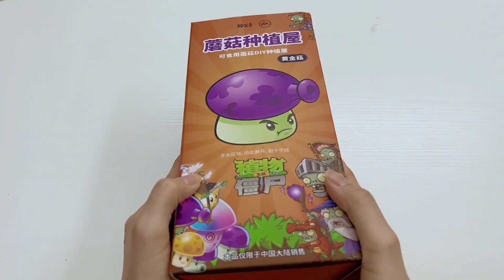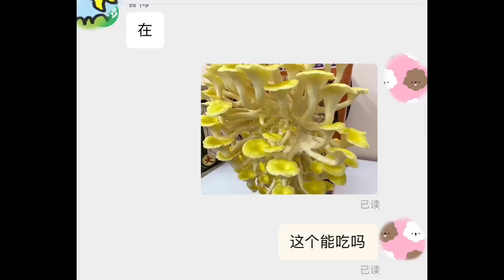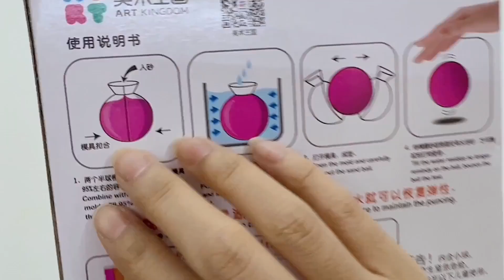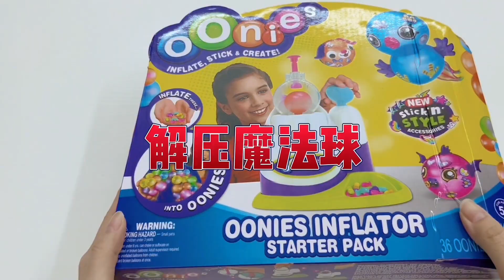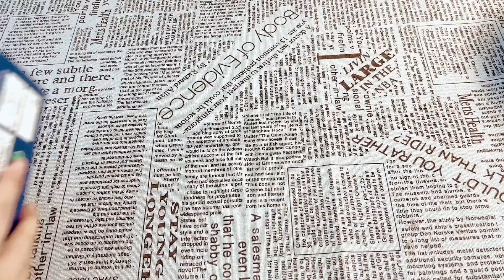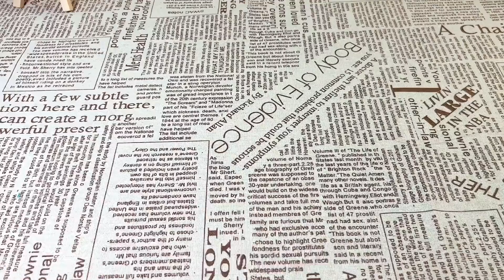那些年背着妈妈偷偷买的玩具（3），沙子做弹力球，4天种出黄金菇！【无心芭比】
测评 童年回忆 玩具 我们以儿童安全为优先考虑因素，制作内容时会避免任何可能对其产生负面影响的情节。